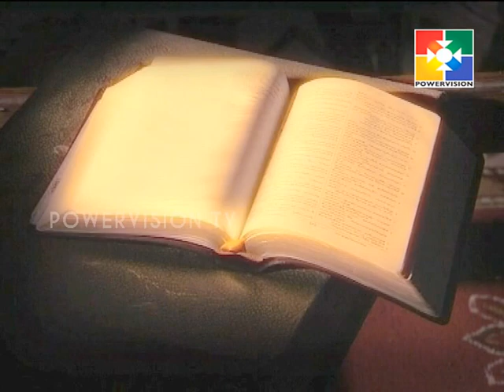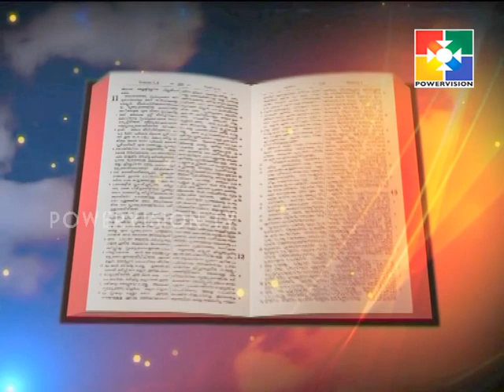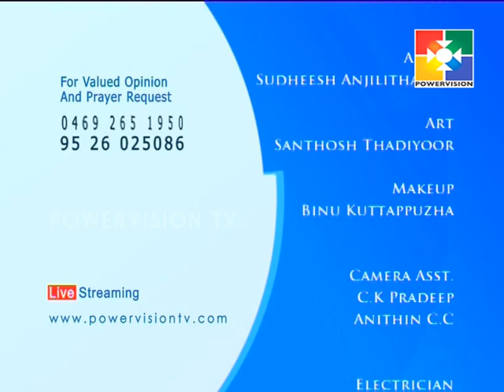Vachanaspodenam │Powervision TV │Episode 485